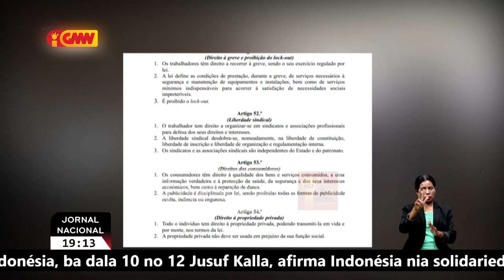Ekipa konjunta inspensaun no fiskalizasaun prende sasan liu prazu husi operador ekonomia sira ...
Ekipa konjunta inspensaun no fiskalizasaun prende sasan liu prazu husi operador ekonomia sira tamba fo risku ema nia saude